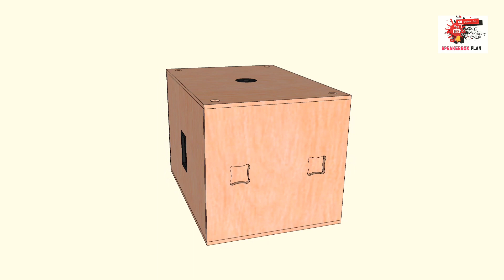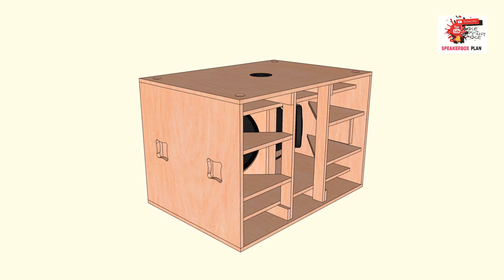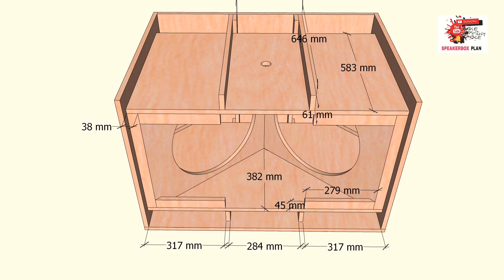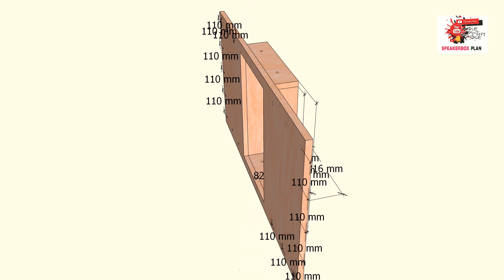PROMAX P218 INSPIRED | DUAL 18" | FULLPLAN | SPEAKERBOXPLAN | A.K.A KV2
PROMAX P218 INSPIRED | DUAL 18" | FULLPLAN | SPEAKERBOXPLAN